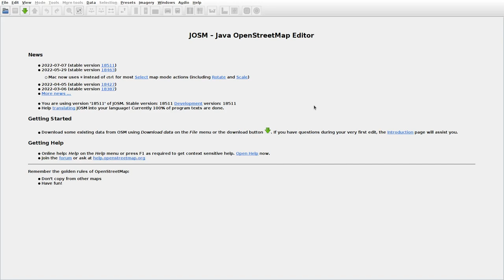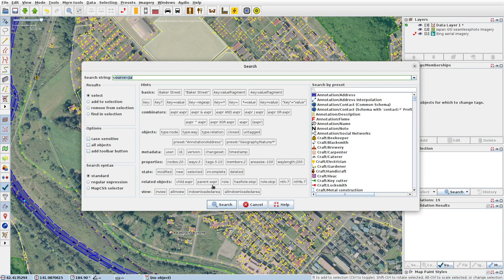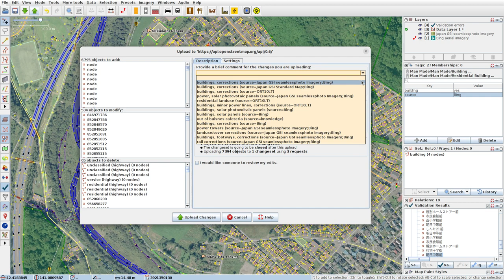JOSMrec1185 2022 07 07